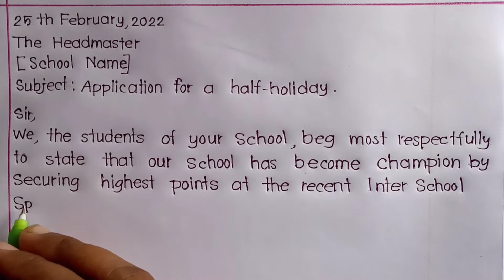Application for a half-holiday | English Application